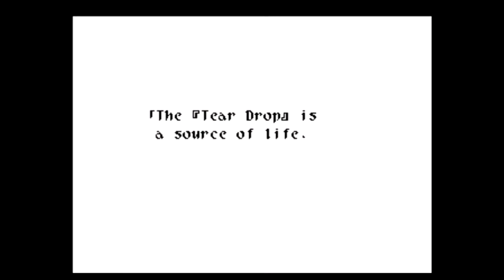Wild Arms (PS1) [RUSHED CASUAL LONGPLAY] Part 5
Played on Playstation Classic console. During rushed casual run, I'll try and progress the story as quickly as possible.